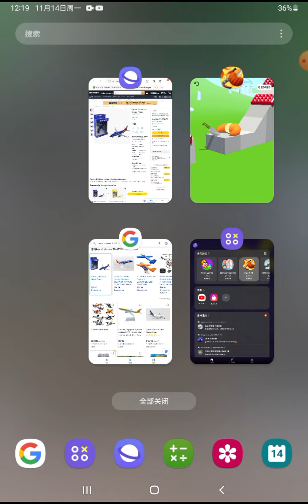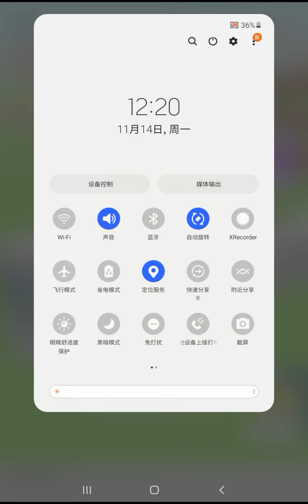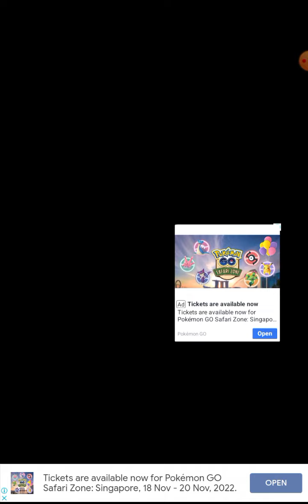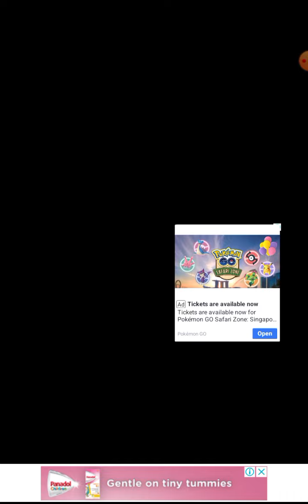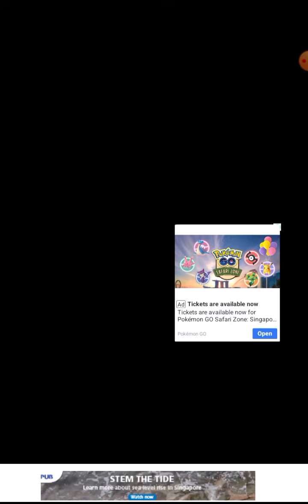game 's name:slice it all